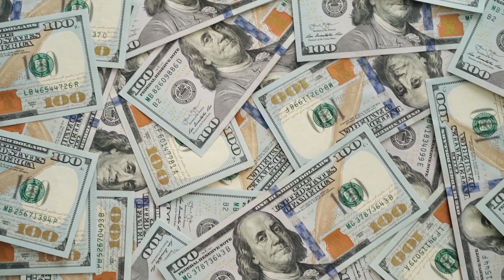This will change how you manifest!!!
Hey Beautiful Souls! I have something very important to tell you.

💫 If you want to work with me 1:1, you can do it

Raising Consciousness and changing lives one video at a time. 1 Cor 2:9

💫Here are some of my favorite things

About Fran
Dr. Fran is a Spiritual Teacher, Channel, and Prosperity Guide who teaches you to have the manifestation and create your life by bridging Christianity and Spirituality. She shares the downloads and guidance she receives from the Divine.

Mailing Address:
Fran's Fam